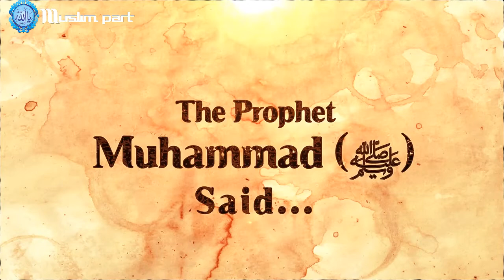Don't Be Sad Be Patient! Islamic Short Video Muslim part Production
Support our channel, Brother/sister Make a chance to make Unstoppable Reward By sharing The word of Allah and his messenger Muhammad [s.a.w]. May Almighty Allah Reward you and strong your iman, guide you toward to the right part, Amen.